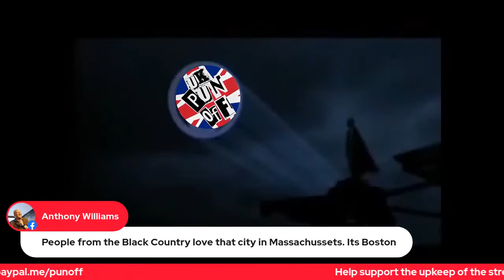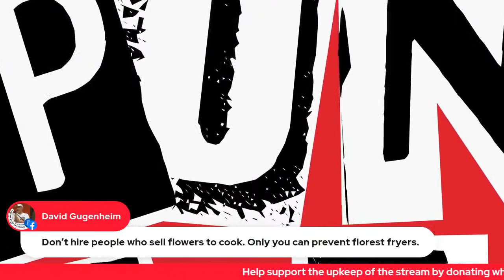UK Pun Off (Ep#66 Host is Iain MacDonald feat. Claire Ollie, Jack Shanik, Ian Bowden & Roger Swift)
Joining in the pun fun this month are Roger Swift, Ian Bowden, Claire Oliver and Jack Shanik. Remember the best audience pun of the night wins some fantastic UK Pun Off merchandise and please donate what you can for the upkeep of the stream

Hosted by Iain MacDonald and Produced by Alex Leam.

Topics:
Halloween
Flowers
Chocolate
U.S States
Professions